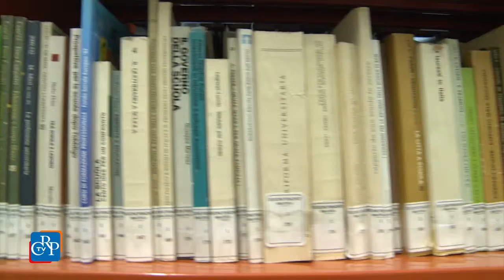Libri in movimento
La Biblioteca della Regione è entrata a far parte del servizio Sbam, Sistema bibliotecario dell’area metropolitana di Torino, che mette a disposizione dei cittadini, gratuitamente, un patrimonio di circa un milione e mezzo di volumi giornali, cd, videocassette e dvd. Senza spostarsi, i lettori possono scegliere un libro presente in una delle 59 biblioteche civiche del Sistema e ritirarlo presso la sede desiderata.